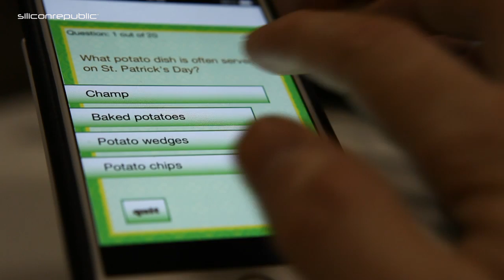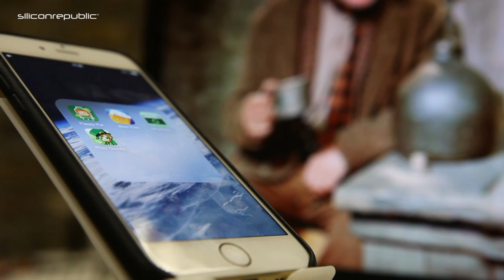Siliconrepublic Reviews | St. Patrick's Day apps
Colm Gorey has a look at some of the latest apps brought out for St. Paddy's Day.